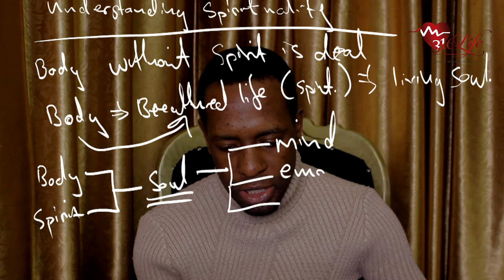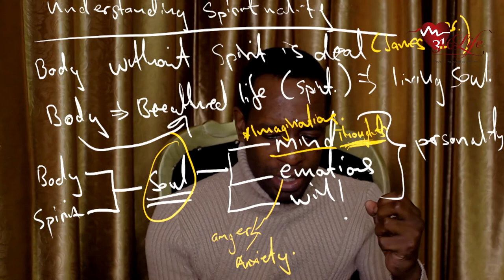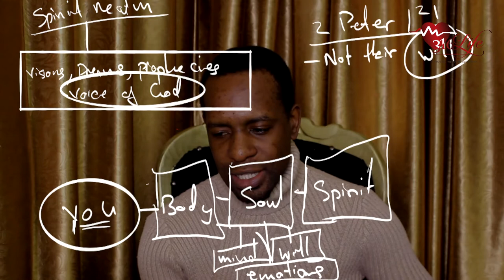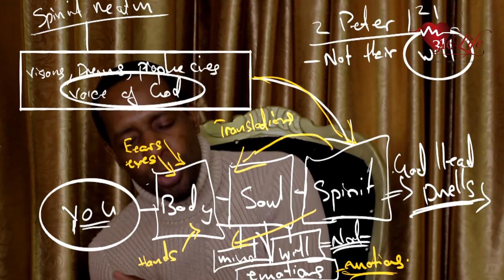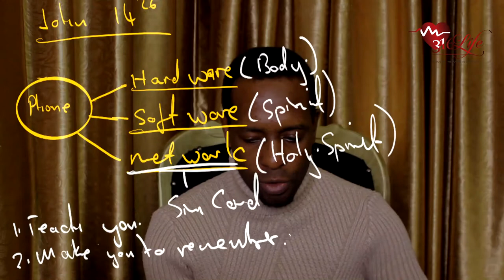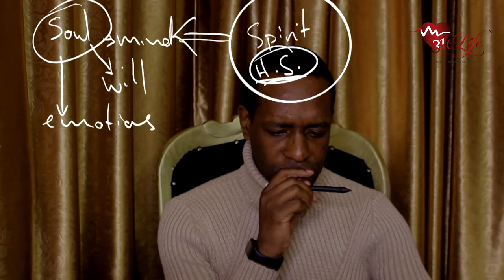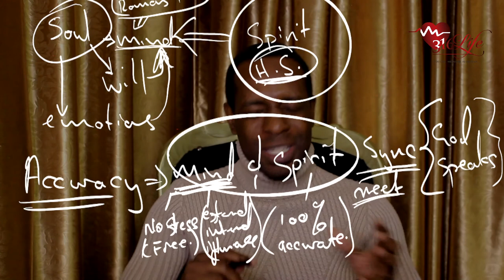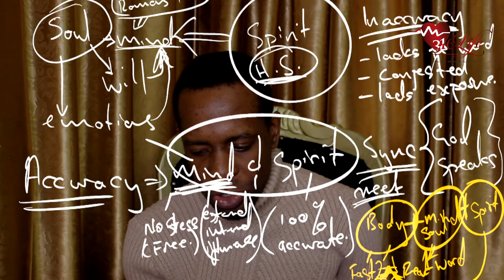Understanding Spirituality Lesson 3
In this lesson you will understand how the Spiritual communicates with the natural. You will understand the dynamics of accessing Divine messages and hindrances.